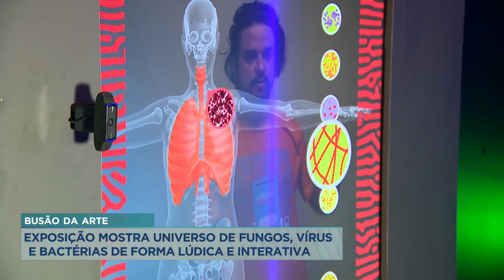Exposição em BH mostra universo de fungos, bactérias e vírus de forma interativa crianças e adultos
O "Busão da Arte", está em exposição no Parque Municipal, no centro de Belo Horizonte. O projeto apresenta o universo de fungos, bactérias e vírus de forma interativa e lúdica para crianças e adultos. A exposição vai até o dia 29 de outubro com entrada gratuita.